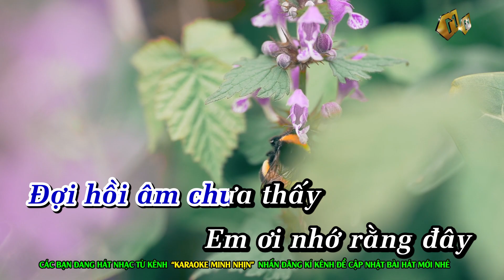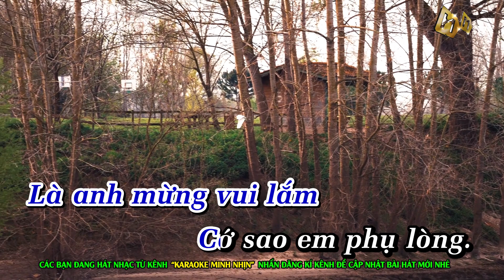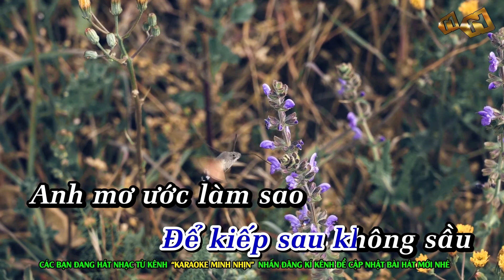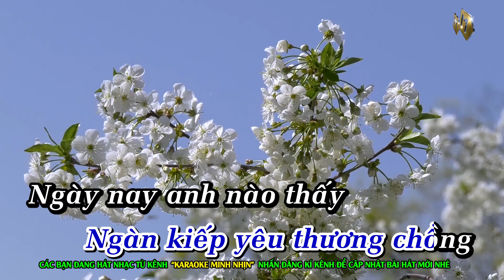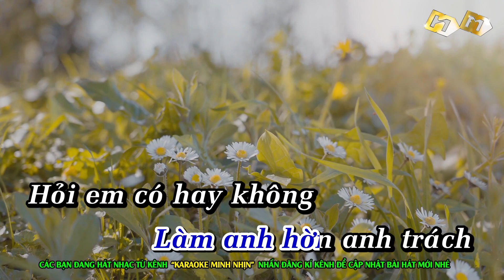Sao Chưa Thấy Hồi Âm (Disco) - Karaoke | Tone Nam | Nhạc Sống | Beat Chuẩn 2024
1. Theo năm tháng hoài [Dm] mong thư gởi đi mấy [Bb] lần đợi hồi âm chưa [Dm] thấy
[Gm] Em ơi nhớ rằng [Bb] đây còn có anh đêm [A7] ngày hằng thương nhớ vơi [Dm] đầy
[F] Ngày đi mình đã [Bb] hứa toàn [Gm] những lời chan [Dm] chứa còn [Gm] hơn gió hơn [F] mây
[Dm] Mỗi tuần một lần [Gm] thư kể nghe niềm thương [F] nhớ kể [Bb] nghe niềm ước [A7] mơ

2. Nhưng em vắng hồi [Dm] thư hay là em hững [Bb] hờ hoặc là em không [Dm] nhớ
[Gm] Anh đâu khác người [Bb] xưa ngày lẫn đêm mong [A7] chờ tình yêu nói sao [Dm] vừa
[F] Từ lâu đành xa [Bb] vắng đời [Gm] trăm ngàn cay [Dm] đắng hỏi [Gm] em biết hay [F] chăng
[Dm] Chỉ cần một hồi [Gm] âm là anh mừng vui [A7] lắm cớ sao em phụ [Dm] lòng

ĐK: Ngày [Bb] xưa em còn [Dm] nhớ nàng Tô [Bb] Thị bồng con ngóng [F] trông [D7]
Thời [Gm] gian đã hoài công người thành [Bb] đá ngàn kiếp yêu thương [A7] chồng
Ngày [Bb] nay anh nào [Dm] thấy lòng chân [Bb] thành của tình thế [F] nhân [D7]
Tìm [Gm] đâu trong tình yêu được bền [Bb] lâu để kiếp sau không [A7] sầu

3. Anh mơ ước làm [Dm] sao cho trọn mối duyên [Bb] đầu đẹp lòng em yêu [Dm] dấu
[Gm] Xưa Chức Nữ chàng [Bb] Ngưu từng đắng cay dãi [A7] dầu chờ Ô Thước bắt [Dm] cầu
[F] Còn anh từ xa [Bb] cách làm [Gm] anh hờn anh [F] trách hỏi [Gm] em có hay [F] không
[Dm] Mòn mỏi đợi hồi [Gm] âm thềm hoa đành lẻ [A7] bóng nhớ thương ai ngập [Dm] lòng